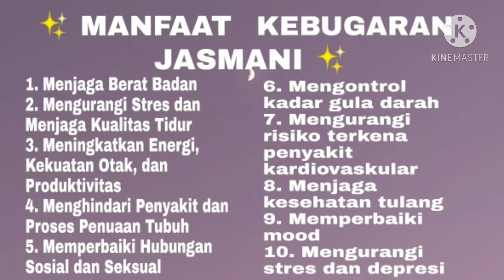TUGAS KEBUGARAN JASMANI | Dinatalia Trihastari (12)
Nama : Dinatalia Trihastari
Kelas  : XI MIPA 5
Absen : 12